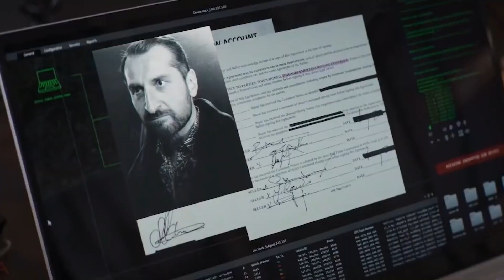OPERATION FORTUNE Official Trailer 2022 Jason Statham | Mixed Studio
Operation Fortune: Ruse de guerre 2022 Producers: Jason Statham, Guy Ritchie, Ivan Atkinson, Bill Block, Steve Chasman

Elite spy Orson Fortune must track down and stop the sale of a deadly new weapons technology wielded by billionaire arms broker Greg Simmonds. Reluctantly teamed up with some of the world's best operatives, Fortune and his crew recruit Hollywood's biggest movie star, Danny Francesco, to help them on their globe-trotting mission to save the world.

My setup,
Video Editing: Adobe Premier Pro 2020